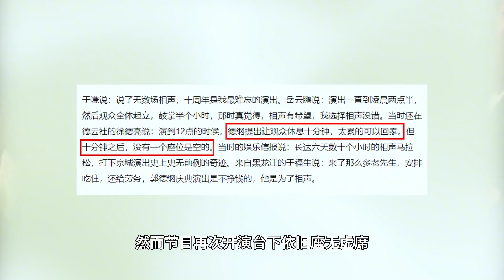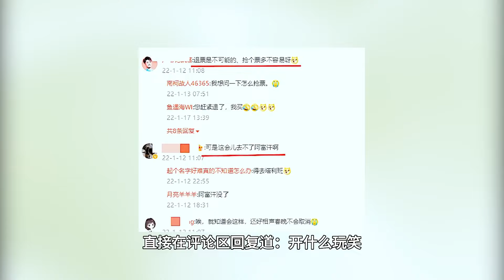郭德纲小剧场轰观众郭德纲返场25次被骂没有艺德粉丝死活不退票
尬聊大剧 娱乐 德云社 郭德纲 于谦郭德纲小剧场轰观众 郭德纲返场25次被骂没有艺德 粉丝死活不退票